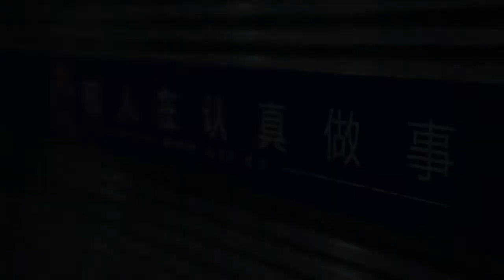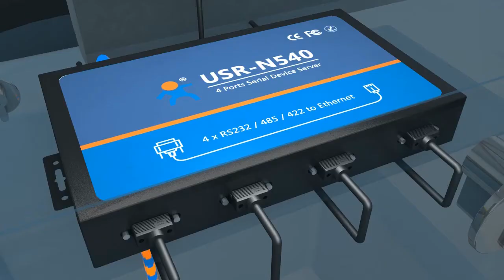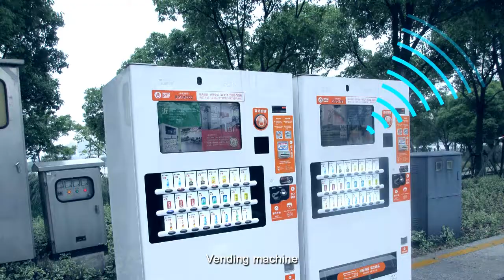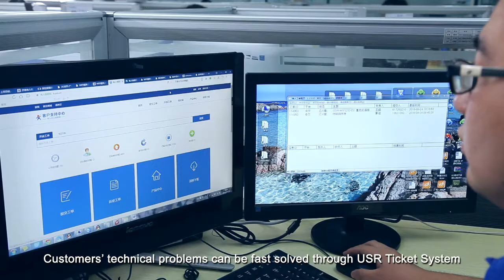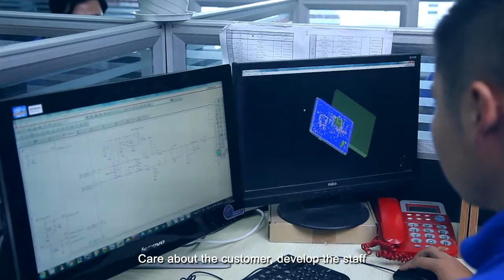USR IoT Technology Limited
Jinan USR IoT Technology Limited focus on serial data networking communication in IoT and M2M field for more than 7 years. We supply networking devices such as serial ethernet converter, serial wifi converter, 3G 4G modem, 4G wireless router and embedded ethernet wifi module. We have professional R&D teams for hardware and software, phone APP, and server. OEM & ODM service is acceptable.